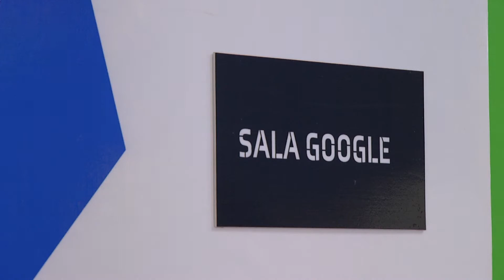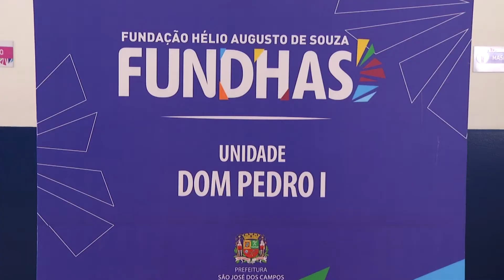UNIDADE DA FUNDHAS NO BAIRRO DOM PEDRO I RECEBE MELHORIAS PARA ATENDER AOS ALUNOS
A UNIDADE DA FUNDHAS DO BAIRRO DOM PEDRO PRIMEIRO, NA ZONA SUL DE SÃO JOSÉ DOS CAMPOS, ESTÁ DE CARA NOVA! ISSO PORQUE O ESPAÇO FOI REVITALIZADO, RECEBENDO NOVAS SALAS DE AULA E A REFORMA DE DIVERSOS ESPAÇOS PARA ATENDER OS 300 JOVENS QUE UTILIZAM A UNIDADE. O EVENTO DE REINAUGURAÇÃO CONTOU COM A PRESENÇA DO PREFEITO FELÍCIO RAMUTH E DO PRESIDENTE DA FUNDHAS, GEORGE ZENHA. REPRESENTANDO A C MARA, ESTIVERAM NO ENCONTRO O PRESIDENTE ROBERTINHO DA PADARIA E OS VEREADORES JUVENIL SILVÉRIO, MARCÃO DA ACADEMIA E RAFAEL PASCUCCI. COM A MODERNIZAÇÃO DO ESPAÇO, A FUNDHAS ESPERA ATENDER MELHOR AS NECESSIDADES DE CRIANÇAS E ADOLESCENTES QUE UTILIZAM O LOCAL.